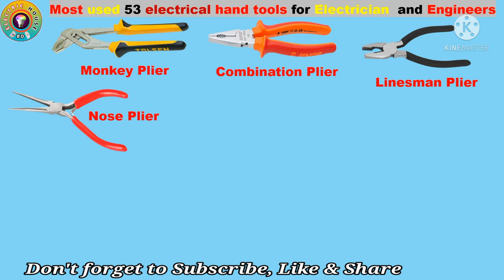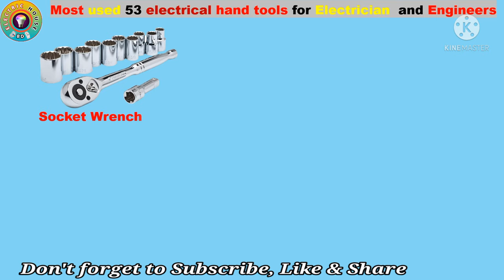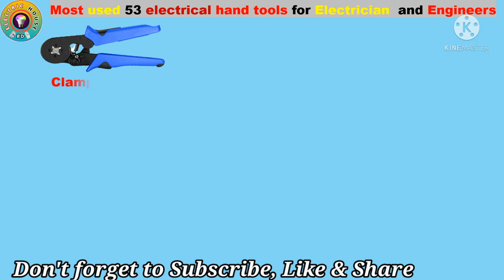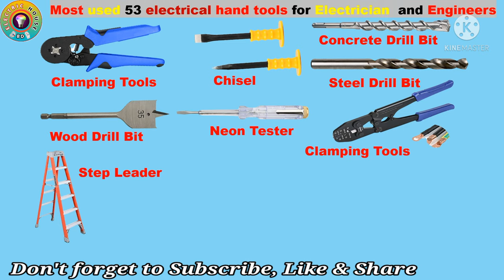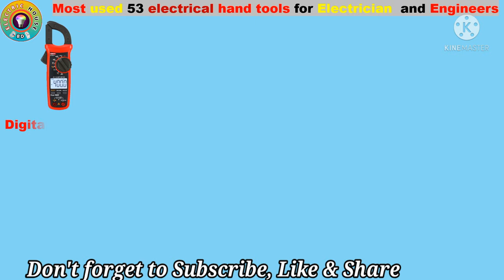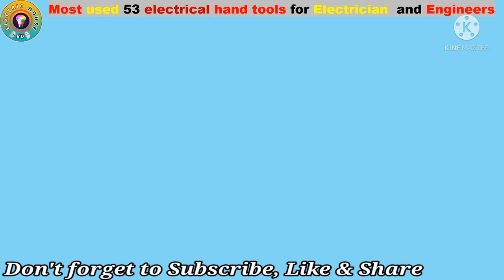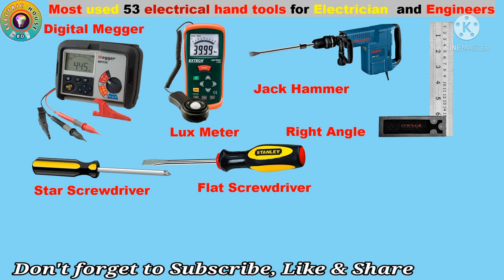Electrical Hand Tools and Power Tools Name & Picture। Electric House BD Part-2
The video is Electrical Hand Tools and Power Tools Name & Picture। Electric House BD.
In this video, we have presented the names and detailed pictures of various electric hand and power tools.  If you are an electrician, a DIY enthusiast, or interested in expanding your knowledge of electrical equipment, this guide is perfect for you.  Here you will find list of electrical equipment, electrical equipment, electrical equipment names, capping wire accessories names and various electrical equipment names with images.  Electric House BD channel makes videos for you with names and pictures of various electric hand tools and power tools.  Learn more about the electrical tools you need to power your projects and expand your electrical endeavors  Improve your understanding of these tools and their applications with our detailed showcase.

🙋 Hello Viewers My Name is Kamal Miah .
I am providing an electrical and electronics related videos in this channel.